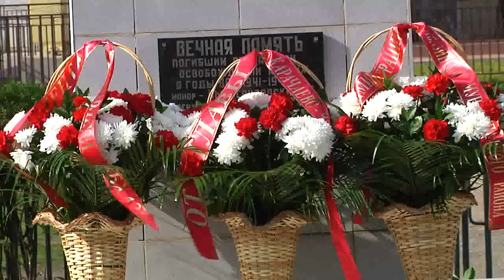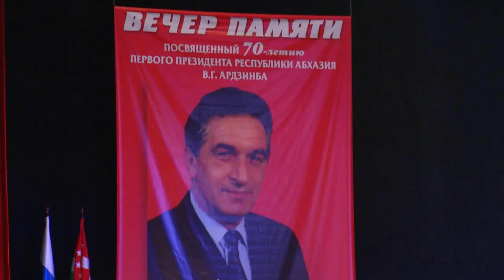В КЧР с официальным визитом прибыл Президент республики Абхазия Рауль Хаджимба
На этой неделе Карачаево-Черкесию посетила делегация республики Абхазия во главе  с  её президентом  Раулем Хаджимба.  Визит в республику продлился два дня. В ходе встречи  Президент Абхазии и Глава Карачаево-Черкесии обсудили   перспективы  развития   в политической, торгово-экономической,  культурной и других областях.  В первый день визита представители Абхазии встретились  с депутатами Парламента Карачаево-Черкесии,  посетили спортивно-культурный центр и строящийся детский садик в ауле Псыж, затем отправились  на экскурсию в  поселок Архыз.
     Во второй день гости побывали  в специальной астрофизической обсерватории, встретились с добровольцами, воевавшими в Абхазии во время войны.  А вечером 29 апреля  в стенах республиканского драматического театра  состоялся вечер памяти  первого президента  республики Абхазия    Владислава Ардзинба.